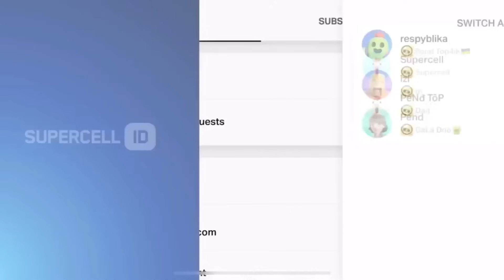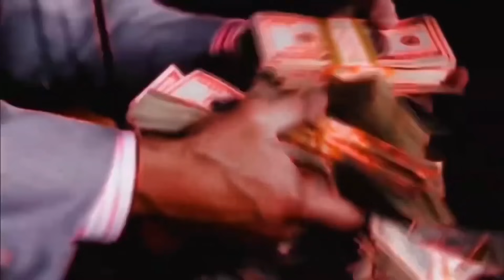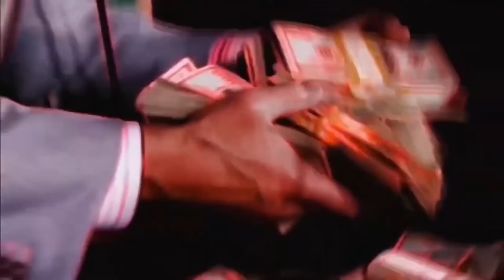0 BRAWLERS😳/CONCEPT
0 BRAWLERS😳/CONCEPT
In video: